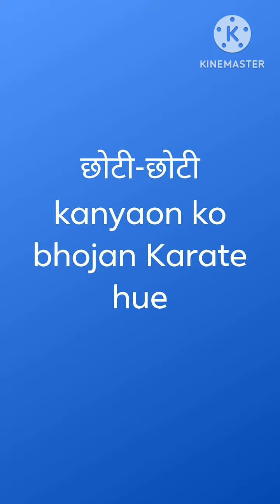Chhoti Chhoti Kanya ko bhojan Karate hue